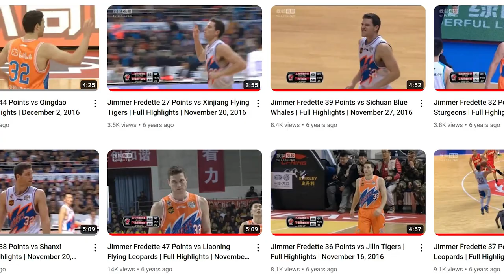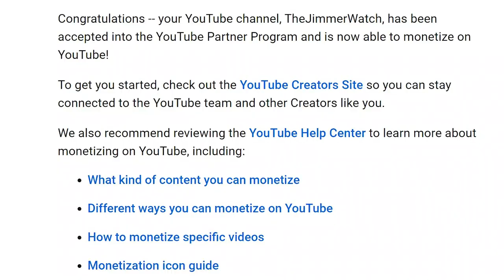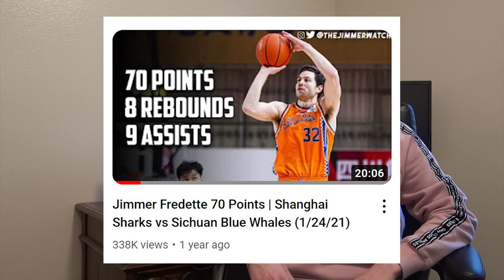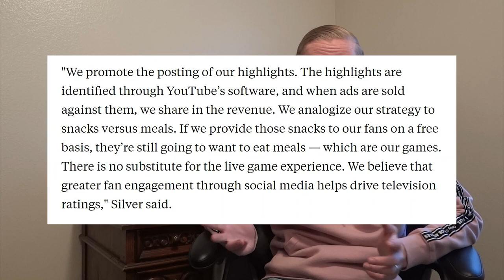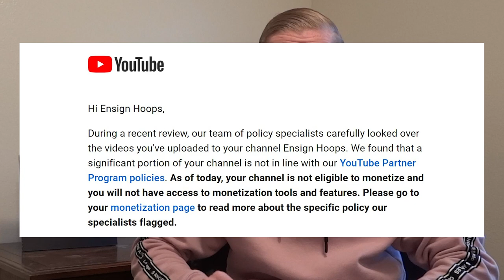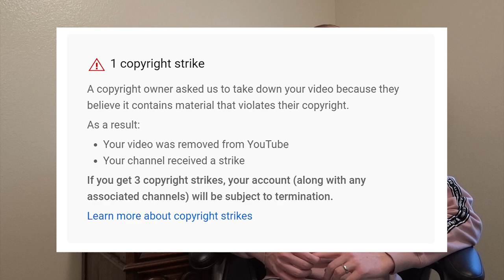Can You Monetize Sports Highlights on YouTube?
Can you upload sports highlights to YouTube and monetize them? I will aim to answer that question in this video by sharing my experience with running an NBA highlights channel called Ensign Hoops.